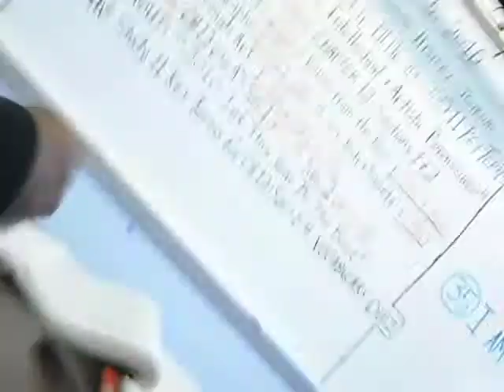6th period mr.mchale class ! krop annex hella live boi !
kenny , mark , this fat boy trynna brush his shoulders off & twone ! clowning in 6th period . world history mr.mchale hella live !